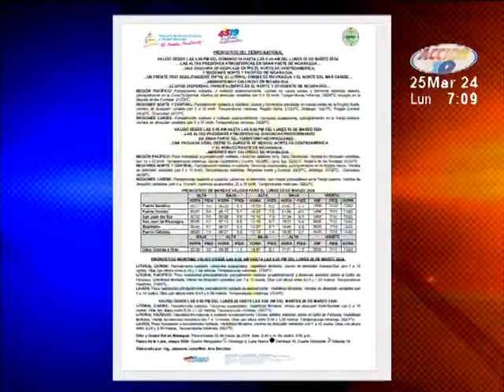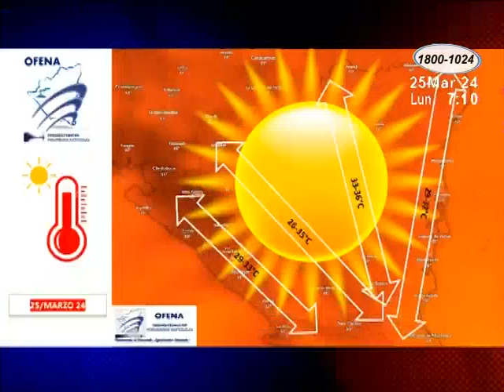Altas temperaturas y mucho calor en Semana Santa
Especialistas indicaron que las temperaturas podrían variar entre 35 hasta los 38 grados. Por ello, recomiendan hidratados, evitar los rayos de sol, entre otros.